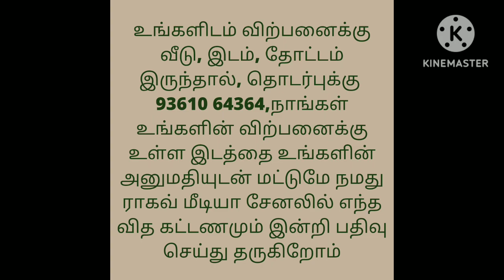2BHK புதிய வீடு விற்பனைக்கு/New RCC House For Sale/Ragav Media Real Estate Properties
திருப்பூர் மாவட்டம்   நாச்சிபாளையம் பஸ்ஸ்டாப் ல் இருந்து இரண்டு கிலோமீட்டர்.  மூன்றரை சென்ட், வடக்கு பார்த்த சைட் & வீடு, 10×10, 10×16 பெட்ரூம்கள், 10×16 ஹால், 10×08 கிச்சன், 10×08 டைனிங், 18×10 போர்ட்டிகோ, 33 லட்சம் சொல்கிறார்கள். DTCP APPROVED. full finishing, தண்ணீர் வசதி உள்ளது. 70% லோன் பண்ணலாம். இரண்டு பாத்ரூம்கள்,  அழைக்கவும்; 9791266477.

house design#3850x90
house design#
19architecturesmall
ToursReal Estate
money in real estateluxury
developmentlife of a real estate